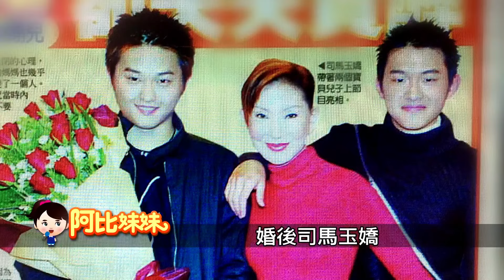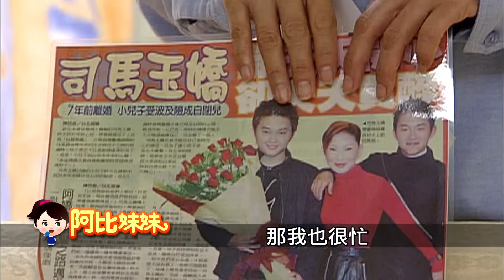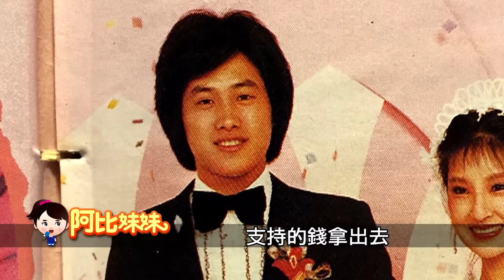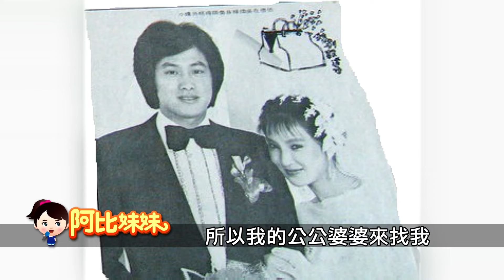主持天天開心爆紅! 司馬玉嬌2結2離同個尪"為他背債500萬"【阿比妹妹】@台灣大搜索CtiCSI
資深藝人司馬玉嬌，起初是拍武俠片起家，因緣際會和楊麗花合作進入歌仔戲圈，成為知名花旦，之後更主持長壽節目"天天開心"長達14年，演藝之路雖走的順遂，但卻在愛情路上跌了大跤，不僅二結二離都是同一個對象，還頻傳遭前夫外遇、家暴，甚至幫他揹下積欠的500萬債務。專訪司馬玉嬌，回首她的藝界人生。